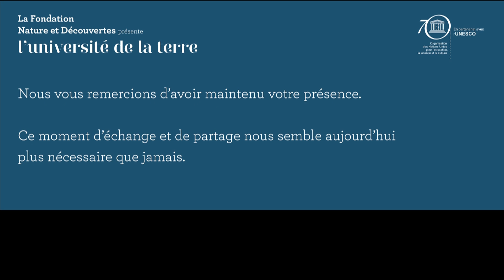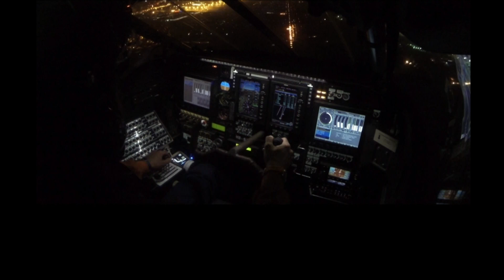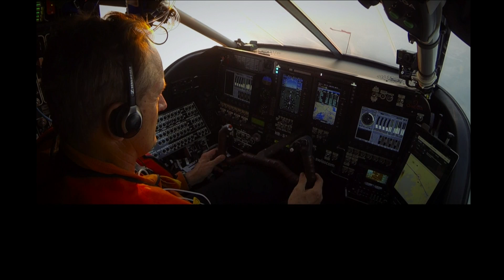Etre homme, c'est être responsable.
Christian COURTIN-CLARINS, Président du Conseil de surveillance du Groupe Clarins
Roland JOURDAIN, Skipper, créateur du Fonds Explore
Bertrand PICCARD, Fondateur de Solar Impulse, psychiatre

Modéré par : Yves THRÉARD